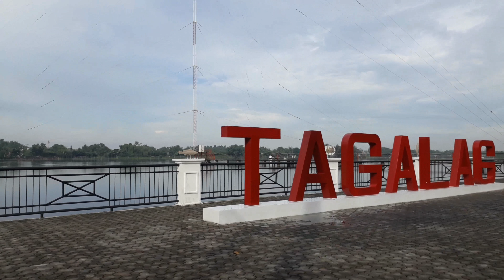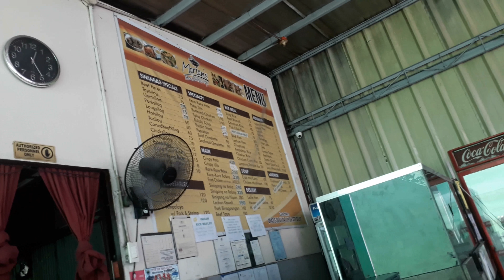Tagalag Mini Park to Barasoain Church Padyak!!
Mga nakasama kong pumadyak sila Robie, Aicee at Matthew.